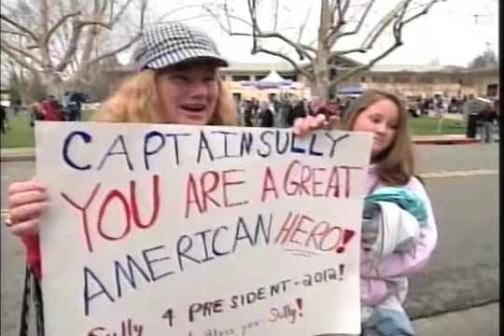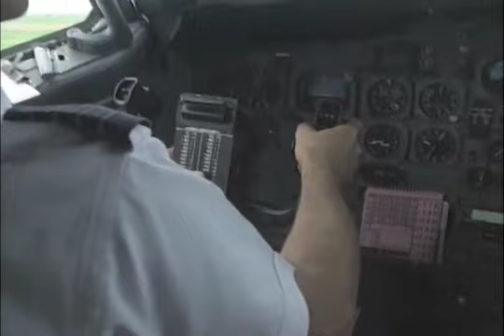Hero of the Hudson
Abdul Aziz Khan / Kane Farrabaugh, Urdu VOA News
The safe emergency landing on the Hudson River in New York City almost two years ago thrust pilot Chesley "Sully" Sullenberger into the spotlight. His piloting skills saved the lives of all passengers and crewmembers on board and earned him the title "Hero of the Hudson." Now retired, Captain Sullenberger is using the attention to promote aviation to young people around the world. In an interview with VOA Sullenberger said it's critical to reverse the declining numbers of student pilots.